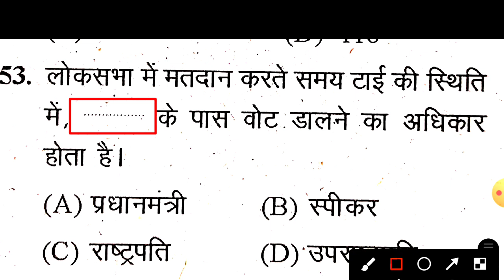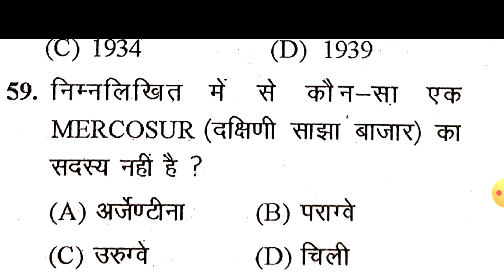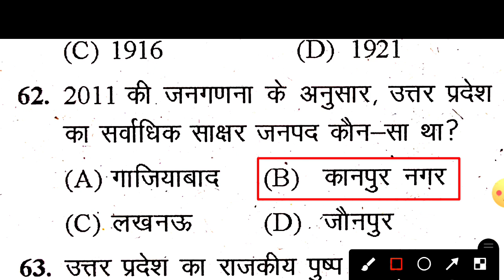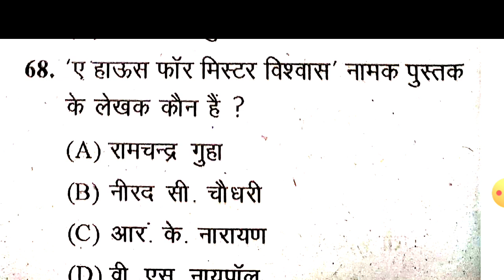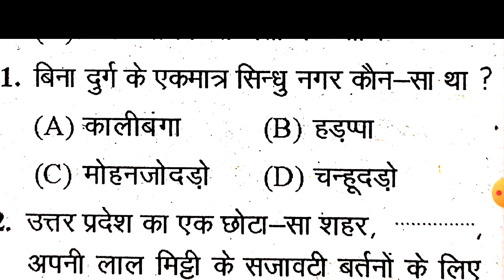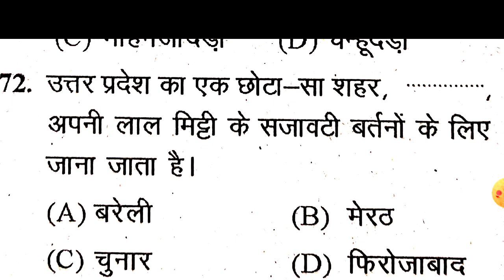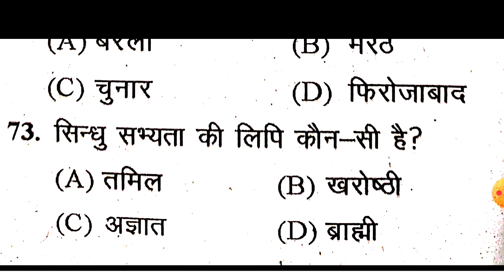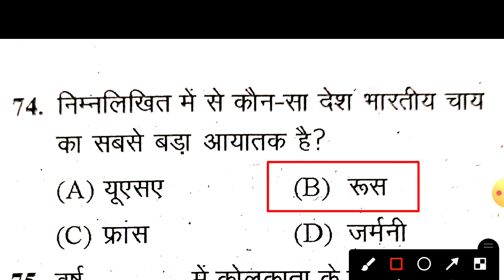UPSSSC:-लेखपाल सामान्य ज्ञान ! UPGK ! Grameen parivesh! MODEL PAPER-3! village society development